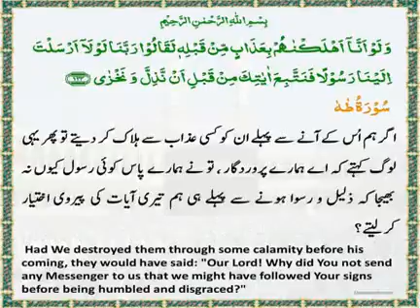The Daily Quran